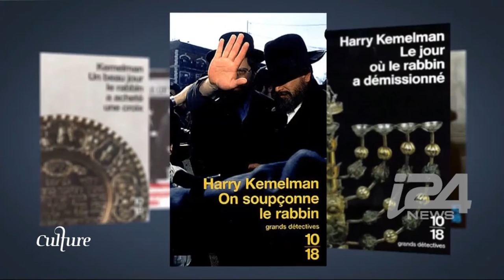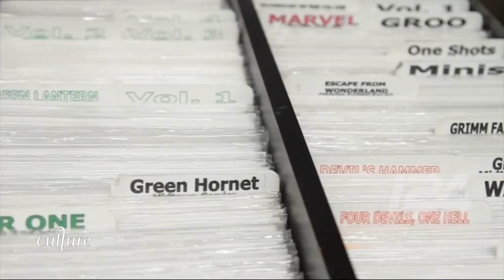The Travels of Reb Zalman Schneur Mendelovitch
by David Duvshani, Shahar Fineberg
Tohu Magazine